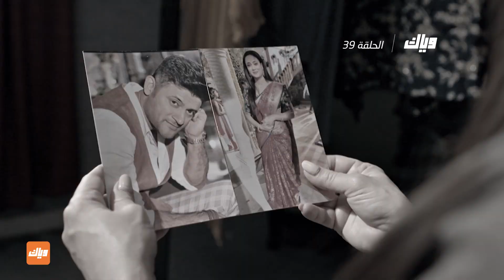رح تدفعله راتب ست شهور بيوم واحد !! - مسلسل نساء لا يقهرن - الحلقة 39 | وياك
مسلسل نساء لا يقهرن متوفر على وياك